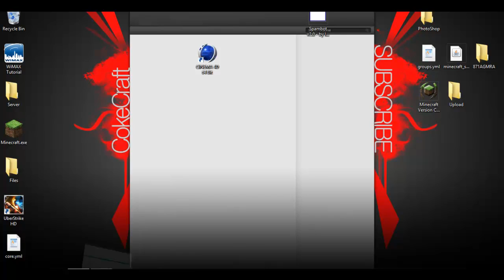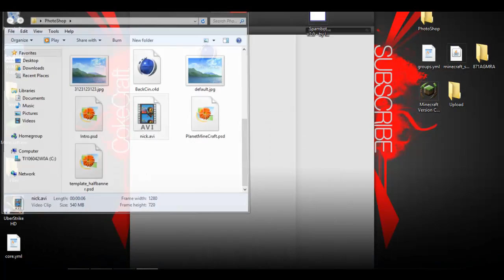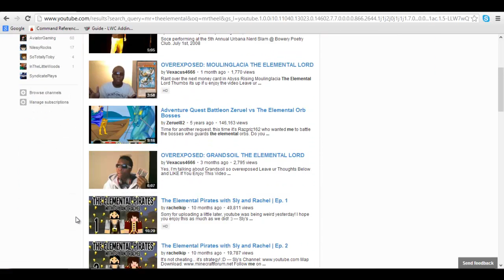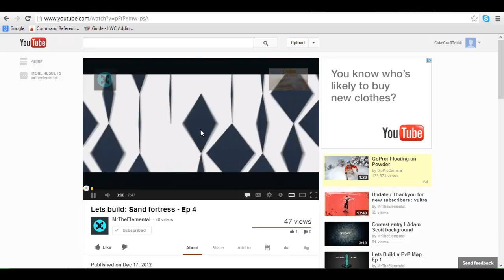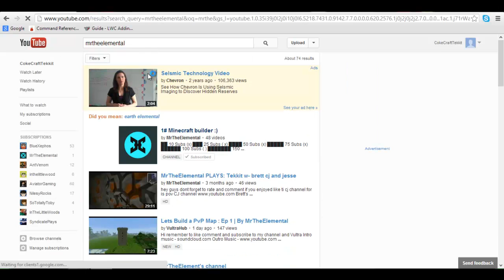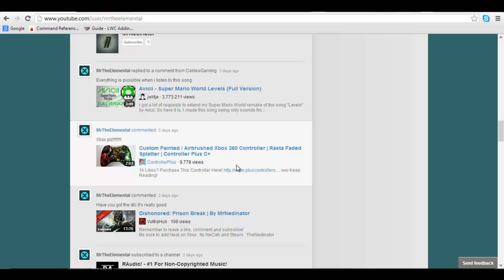MrTheElemental Comes For A Visit